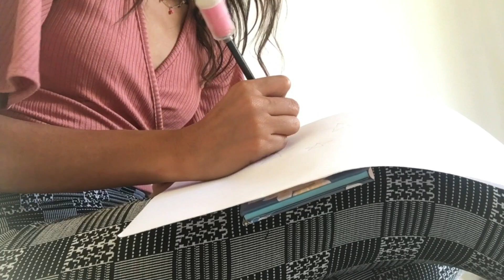Como fazer FOTOS CRIATIVAS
No vídeo de hoje eu mostro pra vcs como fazer fazer fotos super criativas.